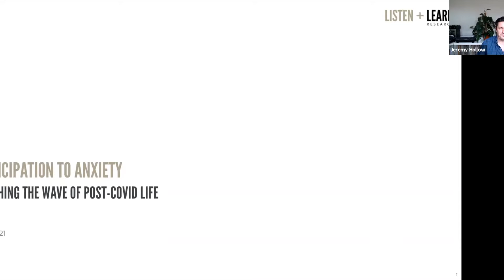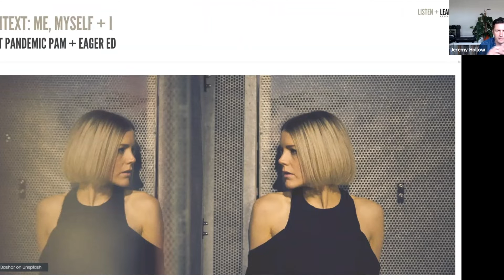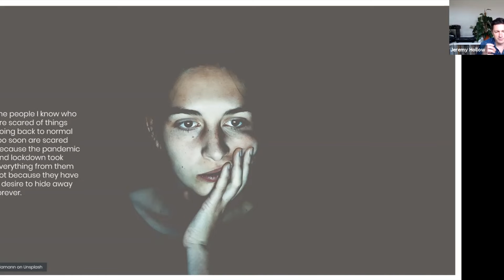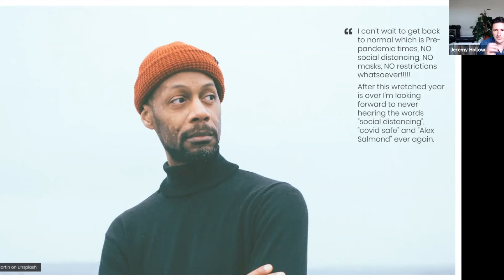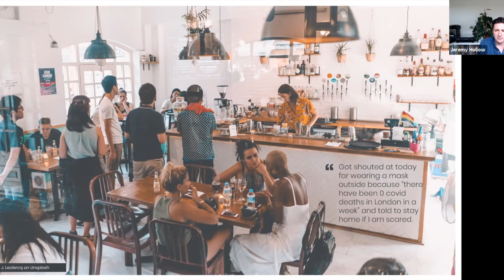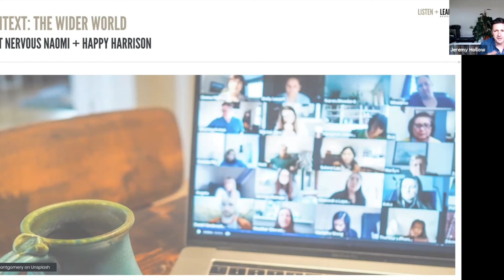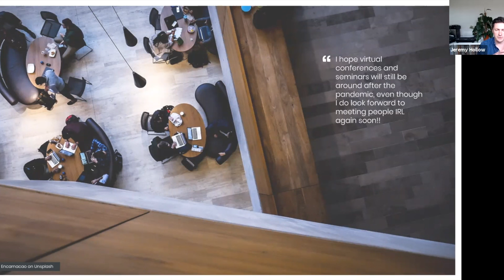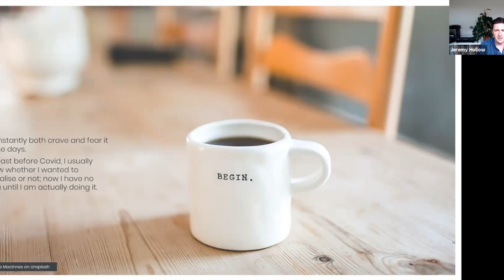Listen + Learn Research Webinar: Covid - Anticipation To Anxiety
How are people feeling about life after Covid?

We looked to social for answers so brands can better understand how to support their customers as they leave lockdown.